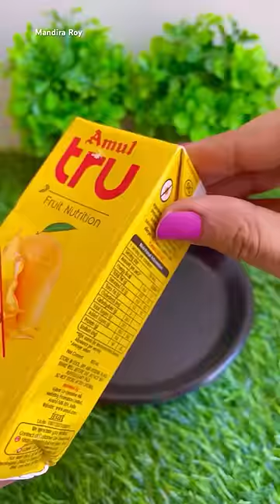Amul TRU Ice Cream 🍨😍